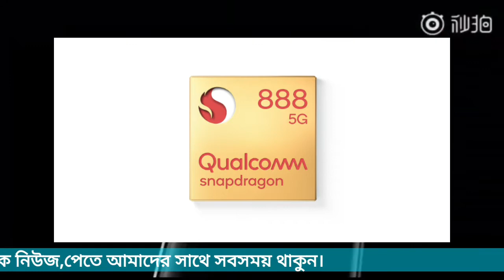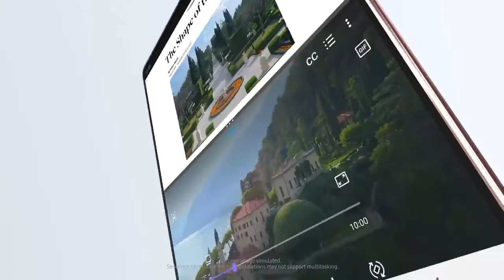mix Fold#NemaiTech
Xiaomi-র প্রথম ফোল্ডিং ফোন আসছে MI MIX FOLD